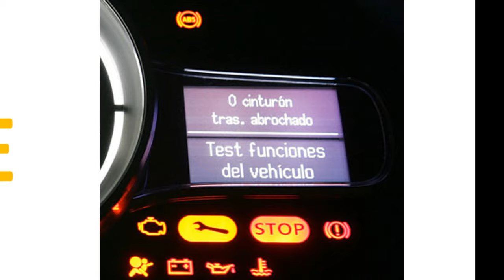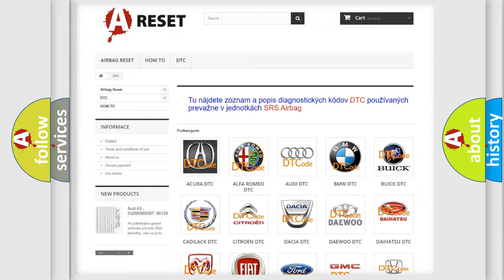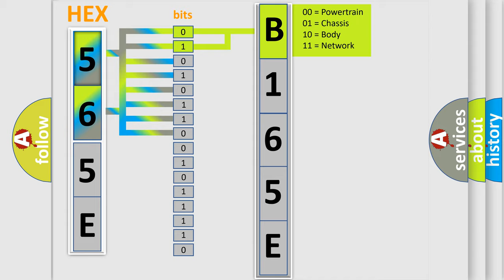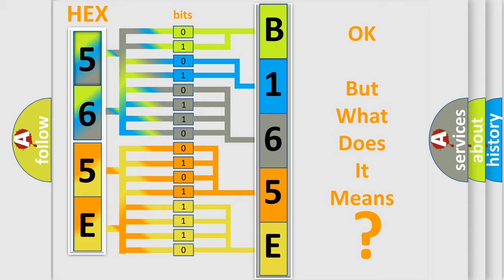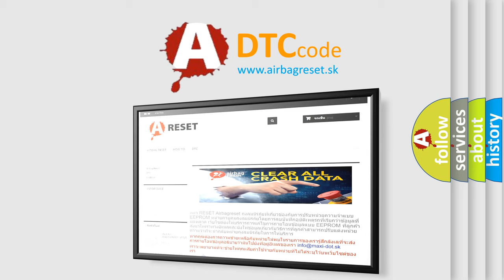DTC Jeep B165E-15 Short Explanation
Contents:
0:21 Basic DTC analysis according to OBD2 protocol standard.
1:48 Insight into programming
2:58 A diagnostically understandable description of the Diagnostic Trouble Code
3:05 Basic error definition

Make:
Jeep
Code:
B165E 15
Definition:
No Communication With Powertrain Control Module
Cause: